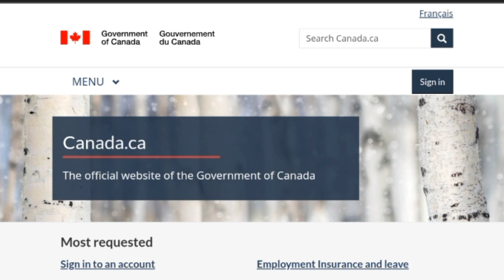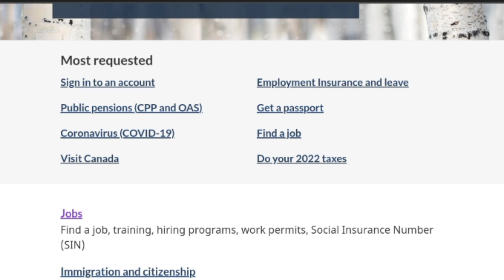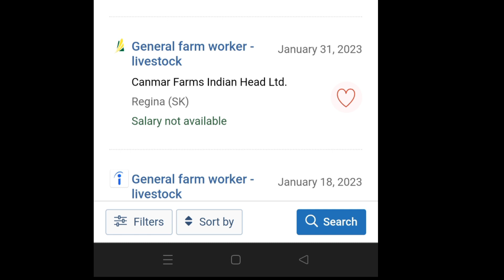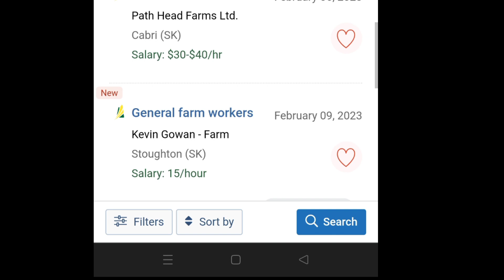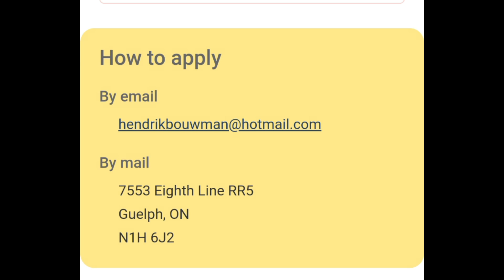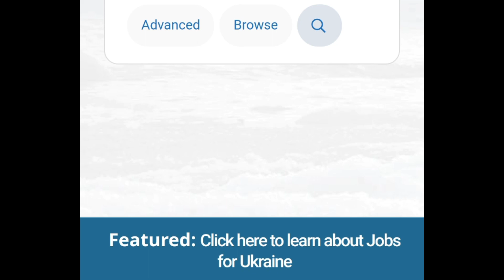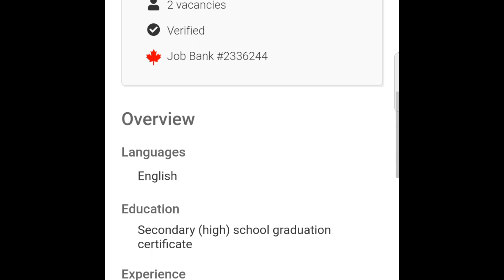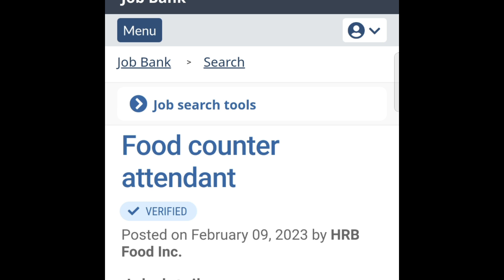🇨🇦 নিজেই কানাডার জব কিভাবে খুজবেন ও আবেদন করবেন | Canada Job offer | Work permit 2023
How to come Canada
Easiest way to come Canada

Packing Jobs
Factory Workers
Meat Cutters
General Labourers
Fruit Picker / Packer
Farm Worker
Helpers
Cleaners
Dishwashers
Warehouse
Construction Labourers
IT professional
Technical Jobs
Mechanical Jobs
Welder
Electrician
Housekeeper
Bartender
Food & Beverage
forman jobs
tile fitter
mason
helper

This video also covers following topics:

Canada Work Visa in 2 Weeks without IELTS, Global Talent Stream 2022
Migration from Bangladesh,আমেরিকা, কানাডা নাকি ইউরোপ কোথায় যাবেন, Wright State University, OHIO
Westcliff University, California
Gannon University, Pennsylvania
University of New Haven, Connecticut
California State University Long Beach
Queens Community College, New York
Edmonds College, Washington
Fulton Montgomery Community College, New York
Laguardia Community College, New York
Sunny Canton College, New York
Study GAP
F2 Spouse visa
BS degree
Student visa Rejection Reason
IELTS,Canada work Visa 2023, How to get Canada work visa 2023 without english and qualifications
Why people are leaving Canada
মানুষ কানাডা ছেড়ে চলে যাচ্ছে কেন ?
GMAT
TOEFL
Duolingo
Part time job in USA for International Student
Low cost tuition in USA universities
Low cost University in USA
ESL cost
how to apply yourself
SEVIS fees
DS160 Form Fill up
i20
USA green card
Student visa Interview Question and Answer
PR
H1B visa
EB2 Visa
EB3 Visa
Duolingo Preparation
Student visa Consulting Agency
Higher Study in USA
Bank Statement
Jobs in USA
USA Green Card
Student life in USA
Bangladeshi American Vlogger
USA visit visa
USA tourist visa
Career Counseling
Career Advice
Interview Tips for Bangladeshi Job
Australia
Australia job visa from Bangladesh
Europe work permit 2022
Europe work permit
Europe
australia work permit,australia visa update 2022,australia visa update,australia,australia work visa,australia visa process,